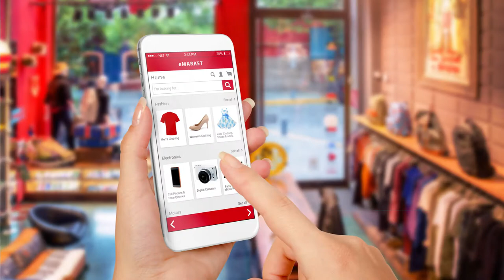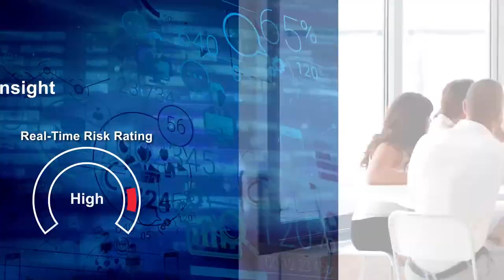Radial Payments and Fraud Explainer Video